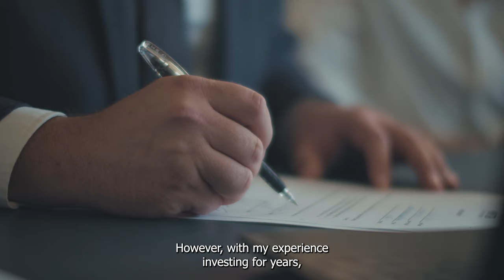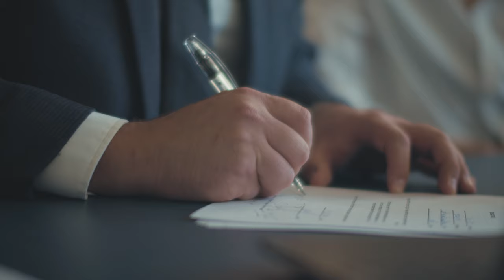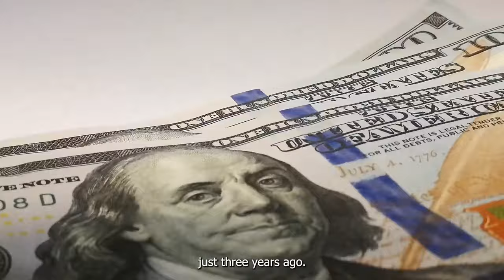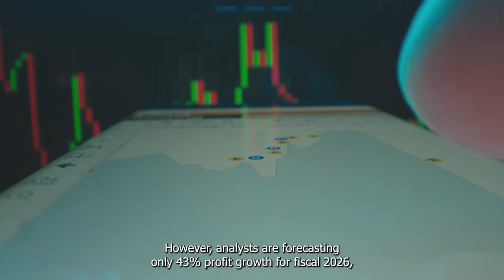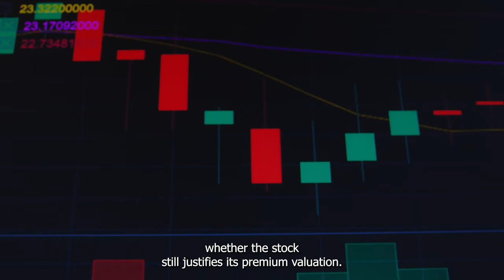What's the Future of Nvidia Stock Over the Next 3 Years | NASDAQ: NVDA | Stock Market | Investing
Even after accounting for the pullback in 2022, Nvidia’s stock has grown by approximately 560% over the last three years. Given this large increase, the big question now is: What will happen to this semiconductor stock over the next few years?

Nvidia has added approximately 3 trillion dollars to its market capitalization, making it the second most valuable company in the world, right behind Apple. Can it be the first stock to reach $10 Trillion?